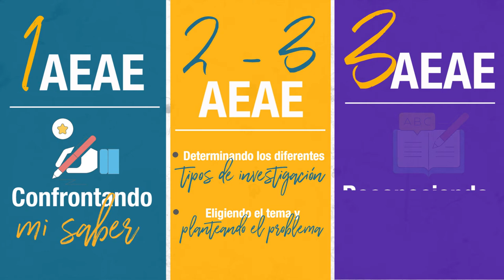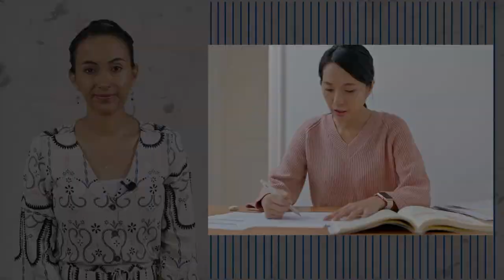Metodología de la Investigación: UD1 - Definición de la propuesta o anteproyecto de grado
Muchos de los desarrollos científicos y tecnológicos con los que contamos en la actualidad, se han derivado de la curiosidad y de la imaginación de personas que han buscado resolver problemas que parecían imposibles de resolver o cuya solución no se veía viable en su tiempo. Fue a través de la construcción de hipótesis ingeniosas y de la voluntad de descubrir cómo funciona la naturaleza y cómo se puede transformar, que hemos llegado al nivel científico y tecnológico que tenemos. Este proceso que se ha ido estructurando y estandarizando a través del tiempo y de la experiencia que ha dado lugar a la investigación como forma organizada y estructurada de alcanzar el conocimiento y de descubrir nuevos conocimientos.

Coordinador

Soporte Tecnológico